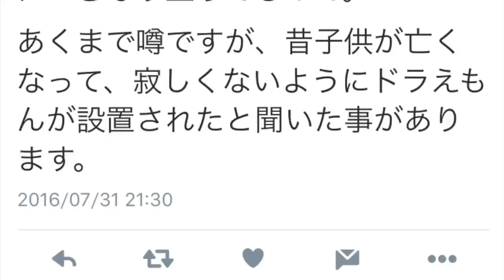【今回もキレまくり】雑なポケストに怒りの罵声！（ポケモンGO）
雑なポケストの投稿はこちら